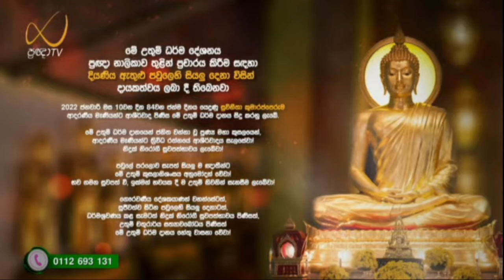ස්ඵර්ශ ආයතනයන්හි අප්‍රමාදව කටයුතු කිරීම - Meemure Dhammawansha Thero, මීමුරේ ධම්මවංස හිමි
ඉමං ඛ්වාහං, භික්ඛවෙ, අප්පමාදඵලං සම්පස්සමානො තෙසං භික්ඛූනං ඡසු ඵස්සායතනෙසු අප්පමාදෙන කරණීයන්ති වදාමි

මහණෙනි, මම මේ අප්‍රමාද ඵලය දකිමින් ඒ භික්‍ෂූන්ට සවැදෑරුම්වූ ස්පර්‍ශ ආයතනයන්හි අප්‍රමාදව කටයුතු කළයුතුයයි කියමි

(සංයුත්‌ත නිකාය, සළායතන වර්ගය, සළායතන සංයුක්තය, දේවදහ වර්ගය, දේවදහ සූත්‍රය)

ස්ඵර්ශ ආයතනයන්හි අප්‍රමාදව කටයුතු කිරීම පැහැදිළි කරමින් 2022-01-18 වනදා ප්‍රඥා TV නාලිකාවේ විකාශය වූ අති පූජ්‍ය මීමුරේ ධම්මවංස ස්වාමින්වහන්සේ විසින් පවත්වන ලද ධර්ම දේශනාව.